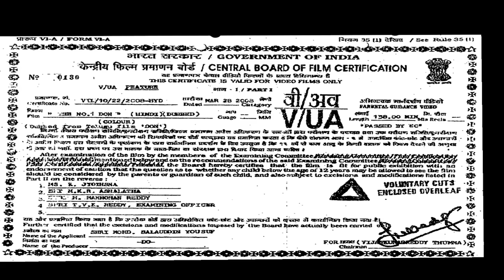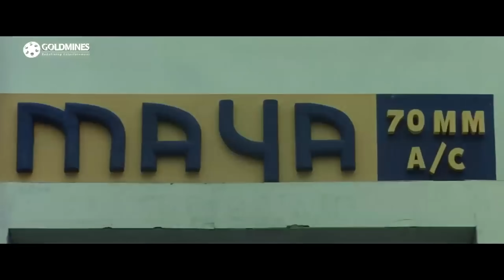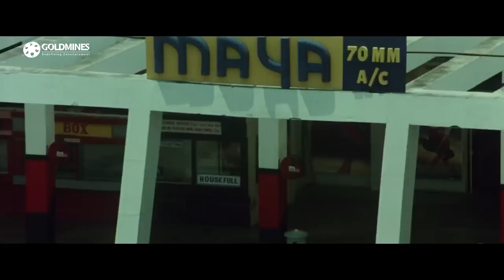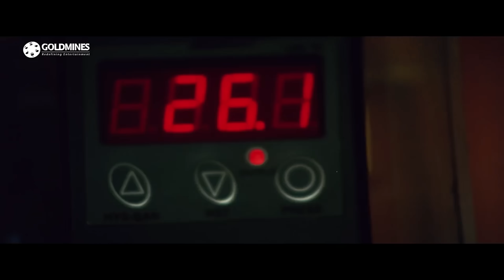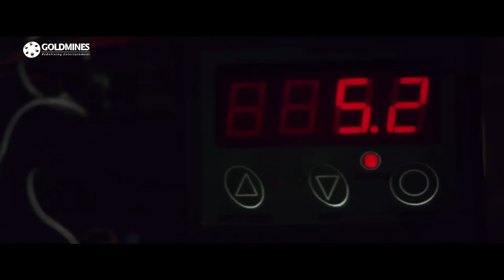Don No. 1 - डॉन नंबर वन (4K ULTRA HD) Action Hindi Dubbed Full Movie | Nagarjuna, Anushka Shetty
Surya is a gangster who helps the underprivileged sections of society. His life takes a turn for the worse when a Pakistani criminal decides to join hands with him.